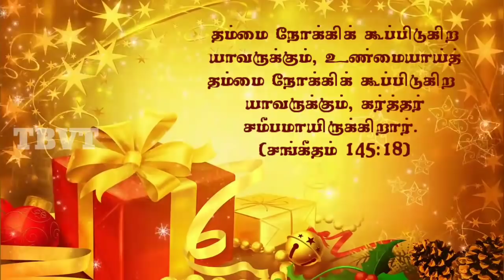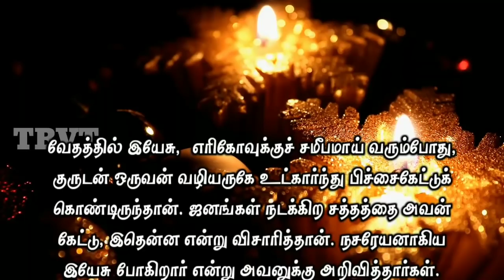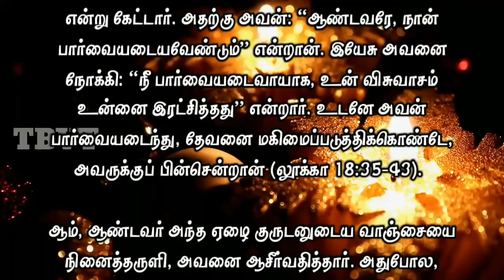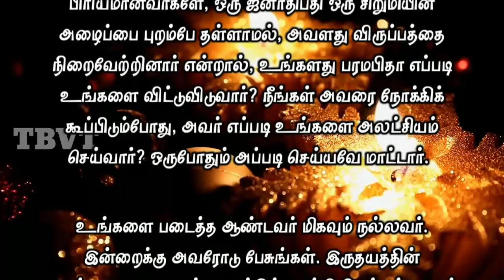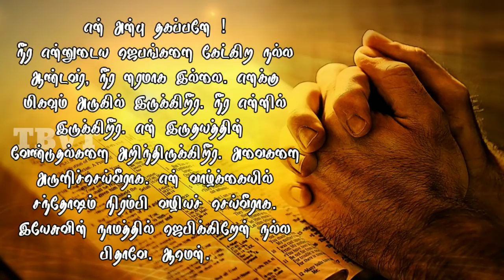Today Bible Verse in Tamil I Today Bible Verse I Today's Bible Verse I Bible Verse Today I11.01.2021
ENGLISH VERSION: Today's Bible Verse (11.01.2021):

VERSE:
The LORD is nigh unto all them that call upon him, to all that call upon him in truth. (PSALM 145:18 KJV)

EXPLANATION:
Usually, people are of the mindset that when the omniscient God knows our needs, why we need to call out to Him. But I have something to tell you. He’s our Heavenly Father. Despite knowing our needs and desires, He’s pleased when we cry out to Him. We read in the Bible, “And Jesus stopped and commanded him (blind beggar) to be brought to him. And when he came near, he asked him, ‘What do you want me to do for you?’ He said, ‘Lord, let me recover my sight.’ And Jesus said to him, ‘Recover your sight; your faith has made you well.’ ” (Luke 18:35-43) Do you think that even after seeing the poor blind man, Jesus was unaware what he needed the most? No, Jesus was impressed by His faith. Jesus was pleased to listen to his desire and even more to fulfill it.

Same applies to us also. Jesus is always ready to listen to you. In fact, He’s waiting for you to seek Him and to pour out to Him your heart’s desire. In this manner you can please Him. He rewards those who diligently seek him (Hebrews 11:6). By this, you can experience His glorious presence with you. The divine peace and happiness will reign in your hearts, your house and your surroundings.

I would like to share a real life incident with you. Years ago, as Abraham Lincoln, the President of United States of America was walking down the streets of a big city, sea of people thronged to greet him and showered flowers on him. The street echoed with the slogan, “Long live the president”. Amongst this hustle bustle, a little girl shouted, “Mr. President, please come to my house”. Listening to this, the president paused for a while and heeded her plea and readily went to her house.

He was being stopped by his security officer. But he didn’t pay heed to his security matters. His only intention was to make that little girl happy. He finally made it to her house, spent time with her and came back and joined the parade.

So my dear brothers and sisters in Christ, here you see a person of stature, who heard the plea of that little girl and made her happy. Precisely, the point here is, Jesus who is bigger than any authority in this whole wide world, hears even the whispers of His children.

Amongst all the massive problems, hardships and struggles, do you know how to resolve it? Just call to Him. The LORD is near to all who call on him, to all who call on him in truth (Psalm 145:18). In Him you have all the answers to your problems. Not only that, He will tell you much bigger things, for which you can’t envisage. All because He loves you abundantly!

PRAYER:
Father God, I thank you for granting me the choicest blessings. You are always near to your children and answer their prayers. It’s my faith that you are close to me and answering my petitions.